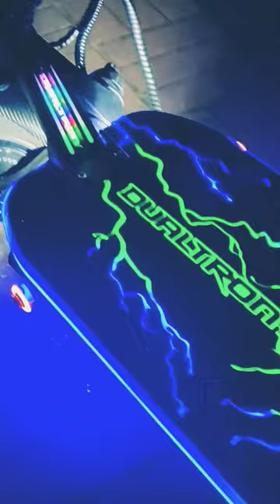Thunder 2- Fully Loaded (with extended 72v 32ah battery pack)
This is a Dualtron Thunder 2 with everything and then some.

Extended 72v 32AH battery w custom carbkn Revo battery bag
Errex Damper
66 Stem with integrated Bluetooth LEDs
Carbon Revo Led deck
Carbon Revo new 12v ultra bright fender
PMT tires with Magura MT5e calipers and Magura disc rotors
Integrated spirit beast side slider lights and on fender
Future Eyes 12v motorcycle lights with external 12v 28ah battery pack.
carbon Revo carbon handlebar
Spirit beast cell phone, kiddy bar, and speaker holders.